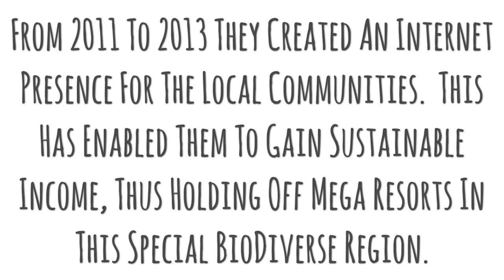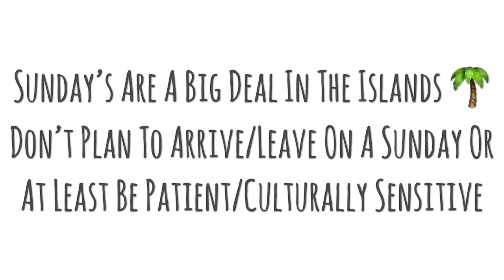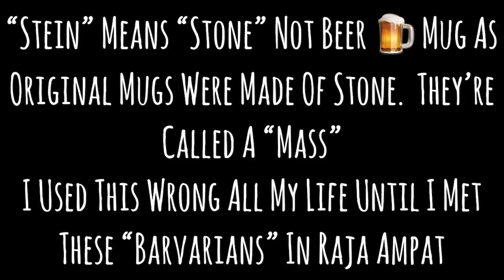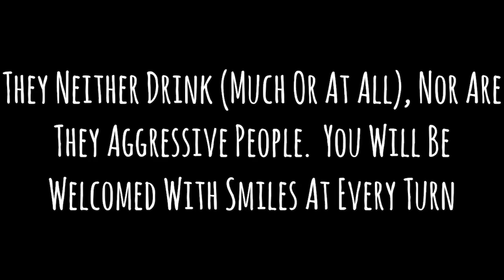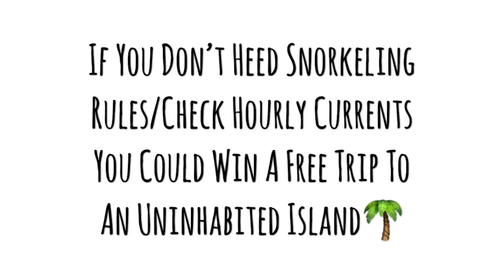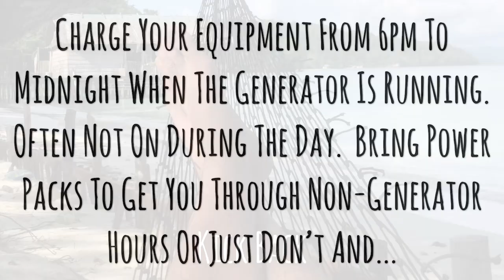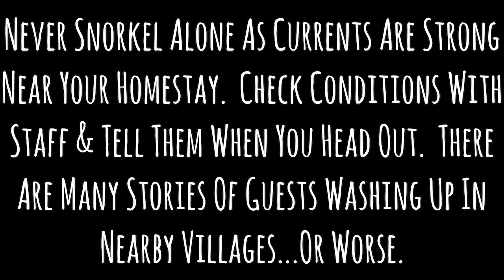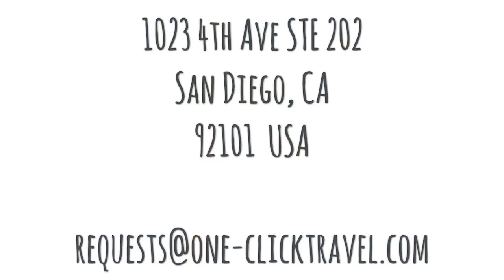Raja Ampat - Kordiris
One Click Travel - Bookings & Tours